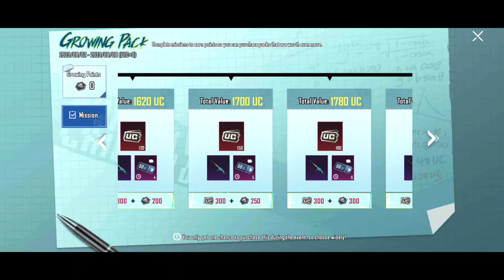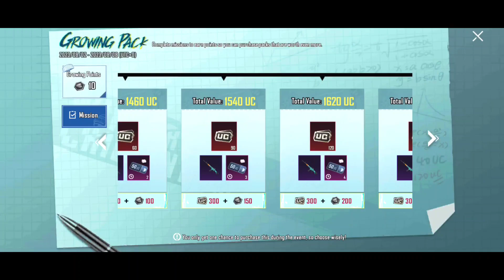GROWING PACK PUBG | GROWING PACK BGMI | PUBG GROWING PACK EVENT | PUBG NEW EVENT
growing pack Event In Pubg Mobile Get Permanent New m16a4 skin

PUBG MOBILE growing pack EVENT COMMING SOON growing pack m16a4 skin FOR FREE ( HINDI )

PUBG NEW EVENT GROWING PACK

PUBG NEW BEST EVENT

GROWING PACK INFORMATION

GROWING PACK EXPLAINED

HOW TO COMPLETE A MISSION GROWING PACK
HOW TO GET  GROWING PACK

GROWING PACK IN PUBG MOBILE

WHAT IS GROWING PACK

PUBG GROWING PACK

HOW TO USE GROWING PACK

growing pack bgmi

bgmi growing pack event

growing pack

pubg growing pack

new growing pack event

growing pack event in pubg

bgmi growing pack

bgmi new growing pack

growing pack event in bgmi

new event bgmi

bgmi new event growing pack

pubg growing pack event

new growing pack event in bgmi

bgmi new growing pack event

what is growing pack in pubg

new event bgmi today

growing pack in bgmi

new event growing pack

how to use growing pack in pubg

growing pack pubg mobile

growing pack bgmi event

bgmi event today

new growing pack event in pubg

pubg new growing pack

what is growing pack in bgmi

today growing pack bgmi

bgmi today event

new event in bgmi today

growing pack event

new growing pack pubg

how to use growing pack in bgmi

pubg new event today

pubg mobile growing pack

growing pack bgmi today

new event growing pack bgmi

new event in bgmi growing pack

pubg event growing pack

bgmi event

bgmi new event today growing pack

growing pack bgmi new event

growing pack event bgmi

growing pack in pubg

pubg new growing pack event

growing pack bgmi

bgmi me growing pack kya hai

bgmi growing pack

growing pack

new bgm events

bgmi me growing pack

bgmi growing pack event explain

grow pack bgmi

growing pack bgmi kya hai

pubg growing pack

pubg me growing pack kya hai

growing pack pubg m3

new bgm events today

new event pubg

new bgm growing pack

bgm growing pack

bgmi me new event growing pack

growing pack bgmi malayalam

growing pack pubg bgmi

growing point bgmi

pubg ma growing pack kya hai

bgmi growing pack kya hai

complete 10 matches in classic or arcade mode while in a group with friends

pubg growing pack event kya hai

bgmi growing pack event malayalam

growing pack bgmi classified yt

growing pack pubg kya hai

new bgm growing pack event

new event bgmi

new event pubg bgmi

new event pubg mobile today

bgmi event today

bgmi mai growing pack kya hai

BLUE TINE M14A4